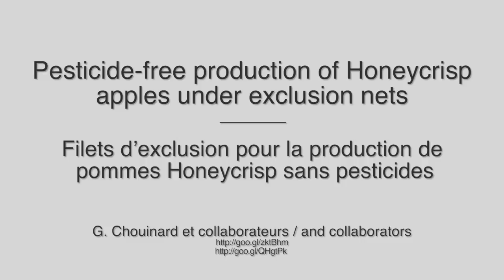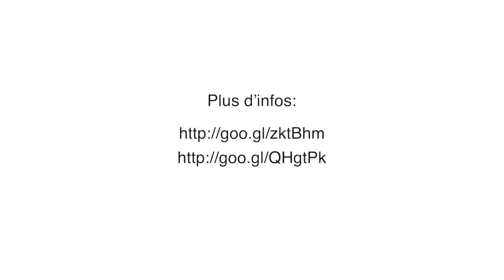Filets d'exclusion pour la production de pommes Honeycrisp sans pesticides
L'IRDA dispose d'un verger expérimental, situé dans le Parc du Mont Saint-Bruno, où ses équipes effectuent de la recherche, du développement et du transfert de solutions durables en pomiculture. Leurs travaux portent notamment sur le dépistage des maladies, la lutte biologique, l'aménagement des sites ainsi que sur la rationalisation des pesticides et la réduction de leurs répercussions sur l'environnement.

Un des projets de recherche en cours porte sur la production de pommes sous filets et sans pesticides sur le cultivar Honeycrisp.